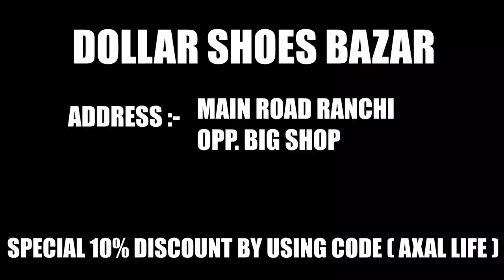AXAL LIFE :- SARNA CODE NAHI TO VOTE NAHI | NAGPURI VLOG | RANCHI | 2023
SAVI KO JOHAR 🙏♥️

AGAR AP LOGO KO  ACHE DAM ME SHOES YA BAG CHAYE TO DOLLAR SHOES  BAZAR AP LOG JA SAKTE HAI .. AUR MERA COUPON CODE USE KRNE PAR 10% DISCOUNT  V MILE GA

MENS SHOES , LADIES SHOES AND SANDAL  , KIDES SHOES